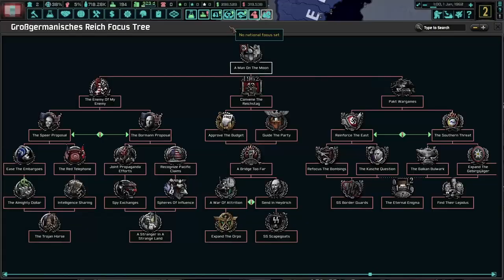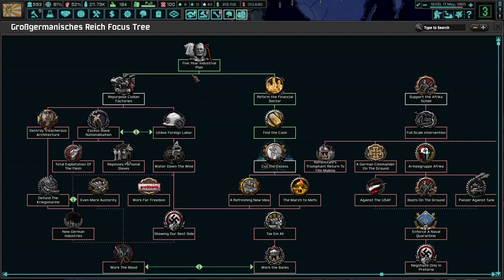A Hungry Reich Rises (HOI4)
Today we play as GERMANY in The New Order mod for Hearts of Iron IV. We'll be empowering Goring and discovering the unique mechanics behind his focus tree.